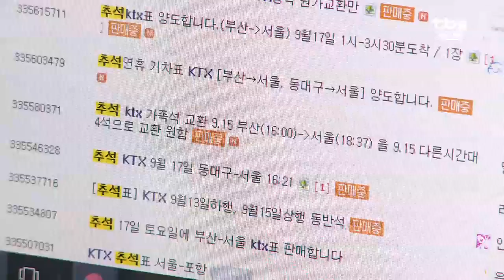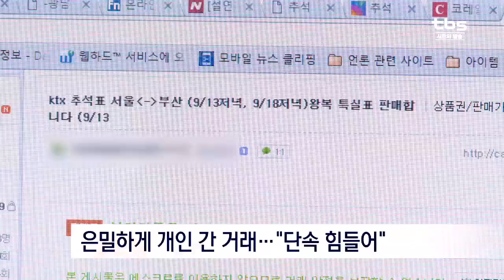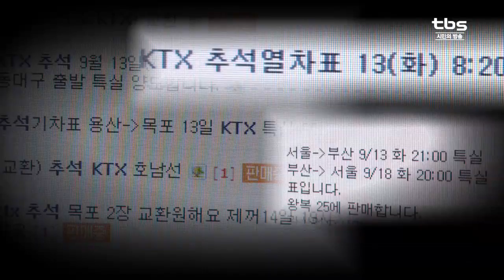[tbsTV] 추석 기차표 ‘웃돈 거래’…사기 피해도 우려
.오늘부터 본격적인 귀성 행렬이 시작될 텐데요.
고향 가는 길, 기차만큼 편한 게 없을 겁니다.
하지만, 기차표 구하기가 하늘의 별따기죠.
구하는 사람이 많다보니, 웃돈을 얹어 되파는 암표거래가
인터넷을 통해 기승을 부리고 있습니다.
매해 명절마다 되풀이되지만, 근절되지 않고 있습니다.